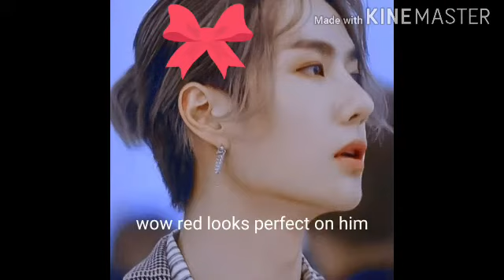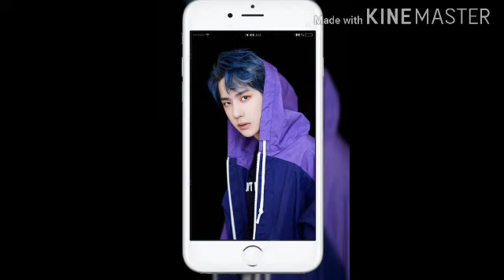This is why wang yibo should be your ideal boy friend